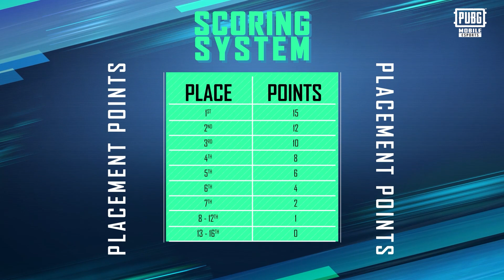Tournament Guide | PUBG MOBILE Pro League South Asia Season 4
Top PUBG MOBILE squads from South Asia are here, Check out the Tournament Guide for PUBG MOBILE Pro League South Asia Season 4. Get to know all the details of the tournament and watch the best players in action as they fight for the prize pool of $150,000.

Who will claim the PMPL S4 South Asia Champions Title?
Join us for some amazing PUBG MOBILE action from 21 September, 6 PM GMT+5:30

📺FB + YT/PUBGMOBILEESPORTS
📺FB+YT/PUBGMESPORTSSouthAsia
📺FB+YT/PUBGMPakistanOfficial